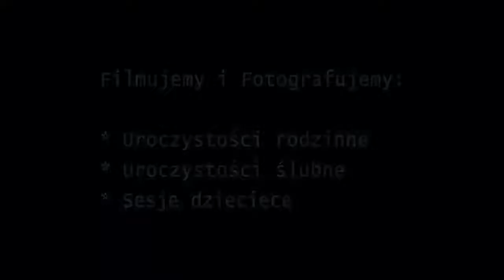Kazanie w Wielki Piątek w Przecznie 02.04.2021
Kazanie z parafii Podwyższenia Krzyża Świętego w Przecznie k/Torunia głosi proboszcz ks. dr Wacław Dokurno.
P027